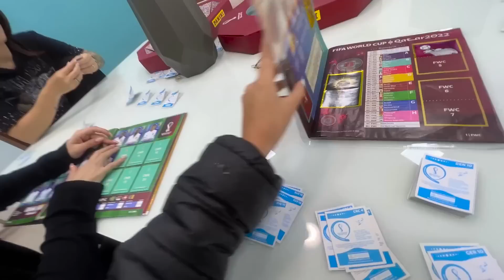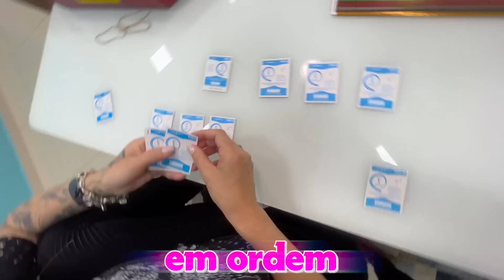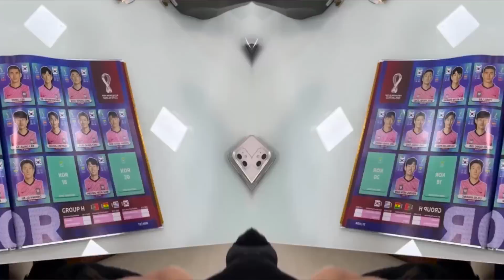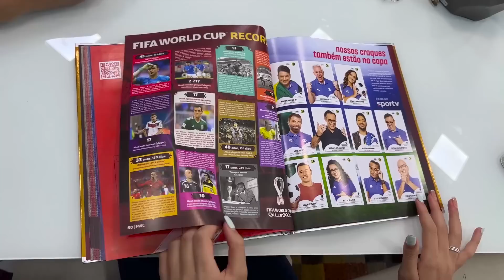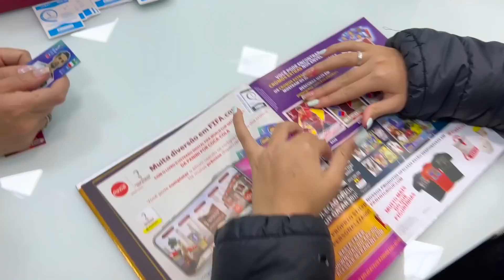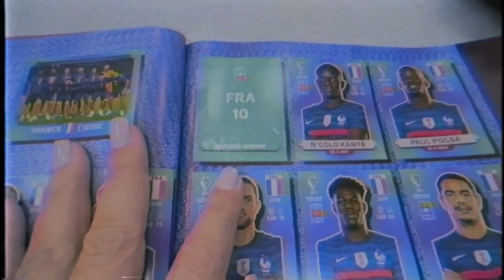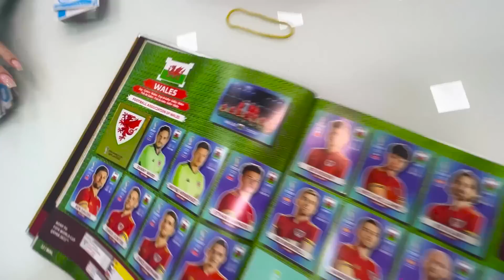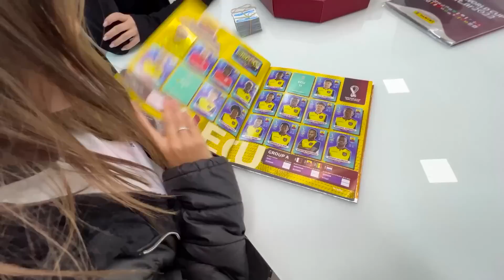QUASE COMPLETANDO O ALBUM DOURADO DA COPA - BIANKA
Helloooo Meninas e Meninos!!! Mais um vídeo ai para vocês se divertirem com meu dia-a-dia 🤪

Já se inscreve ai no Canal se você ainda não é inscrito Blz ☺️